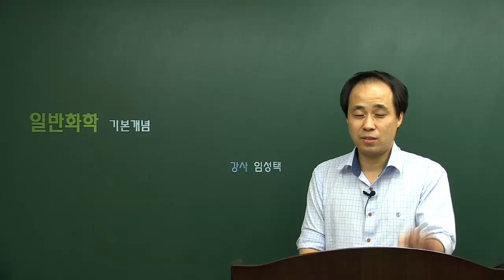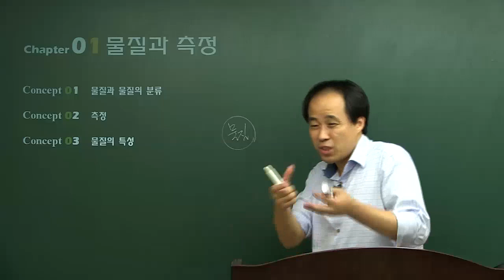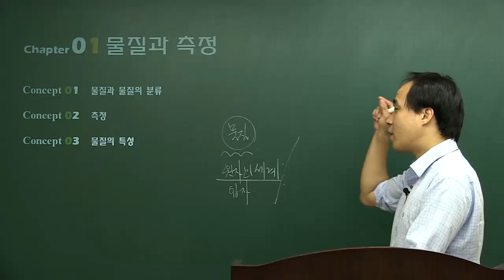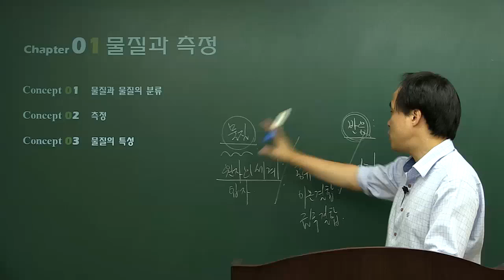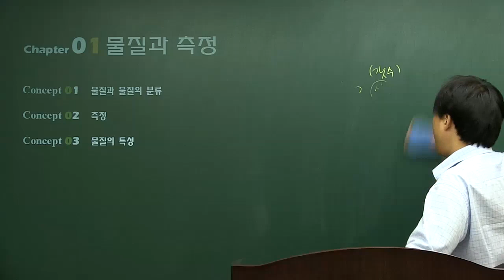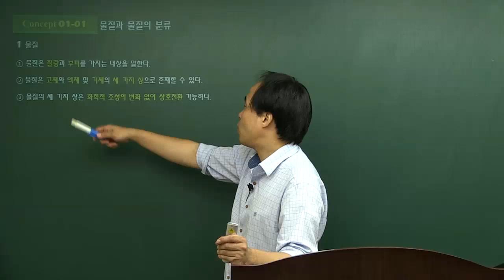탑그레이드 기초화학 1장 물질과 측정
대학에서 배우는 일반화학 어렵지 않으세요?
탑그레이드 일반화학이 여러분의 학점을 쑥쑥 올려드립니다.

0. 일반화학 공부방법론
ㆍ화학공부는 크게 물질자체의 구조 및 특성에 대한 단원과 화학반응 및 양론에 대한 단원으로 나누어 볼 수 있습니다. 물론 이 두 영역이 온전히 나누어 볼 수 있는 단원도 있지만 이들이 복합적으로 섞여 있는 경우가 대부분이다.

1. 물질의 구조와 특성 중심단원
ㆍ원자의 구조와 이온 및 분자의 형성 분자의 기하구조, 결정 구조의 형성은 지극히 물질 자체에 초점을 두는 단원이라고 할 수 있다. 기체 및 상평형에 대한 내용 등도 물질 자체에 초점을 두지만 이들 단원은 결국 화학양론적 개념이 해석과정에서 요구되기 때문에 전반적인 개념과 함께 양론적 개념의 적용을 충분히 이해하고 있어야 한다.

ㆍ일반적으로 대부분의 학생들이 크게 어렵지 않게 접근할 수 있는 단원의 구성이다.

2. 반응성 및 화학양론 중심 단원
ㆍ다양한 화학반응을 반응성과 함께 양론을 적용시켜 해석하는 단원이 주를 이룬다. 특히 반응속도를 비롯한 화학평형의 개념은 연결될 수 있으며 특히 다양한 평형반응과 전기화학은 열화학개념과 통합화하여 다루게 된다.
학생들이 가장 많이 부담스러워하는 산과 염기의 반응 및 평형, 전기화학은 화학적 기본개념과 함께 화학양론을 함께 적용하여야 하는 영역이므로 기본적인 내용이라도 화학반응에서의 양론은 매우 중요하게 다루어져야 한다.

ㆍ각 단원은 우선적으로 단원별 정리가 되어야 하며 관련개념은 단원별 연계가 이루어져야 한다.
단원별 연계성은 학습 후에 바로 나타나는 것이 아니라 반복적으로 확인하고 개념을 확장하는 형태가 되므로 쉬운 개념이라도 반드시 확실하게 이해하도록 하여야 한다.